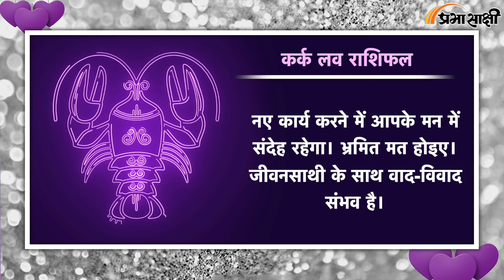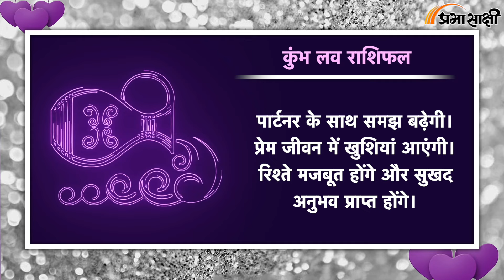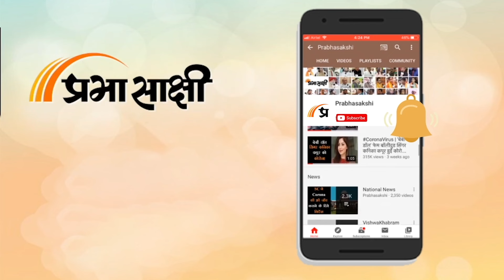Love Horoscope For 5 Sep 2024 | आज का प्रेम राशिफल 5 सितंबर | प्रेमियों के लिए कैसा रहेगा आज का दिन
दैनिक प्रेम राशिफल 5 सितंबर 2024: इन राशियों के जातकों में आज रोमांटिक माहौल रहने की संभावना है। सभी सूर्य राशियों के लिए दैनिक ज्योतिषीय भविष्यवाणियां पाएं।

0:00 Intro
0:05 मेष
0:15 वृष
0:24 मिथुन
0:34 कर्क
0:43 सिंह
0:52 कन्या
1:01 तुला
1:10 वृश्चिक
1:20 धनु
1:29 मकर
1:38 कुंभ
1:48 मीन